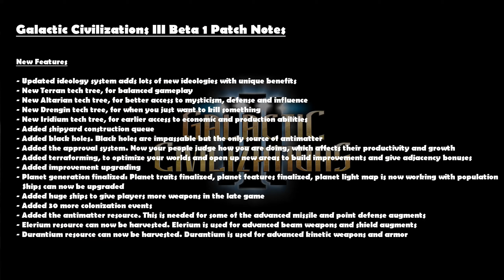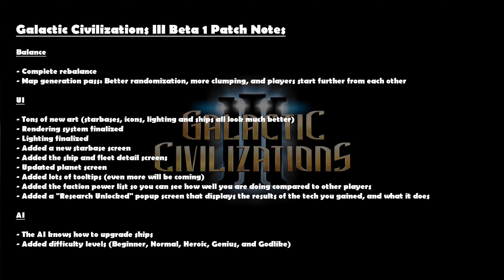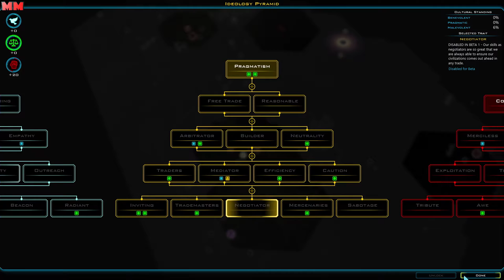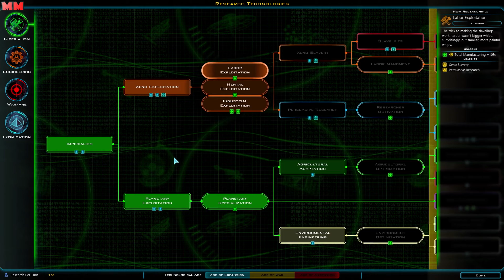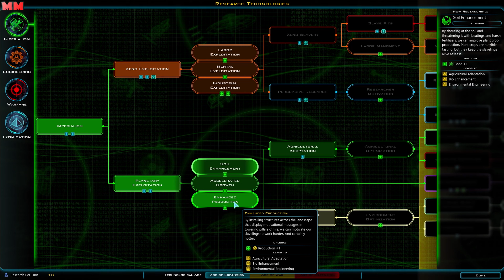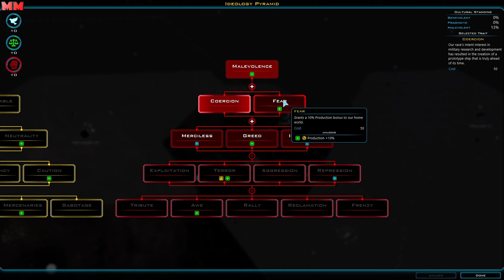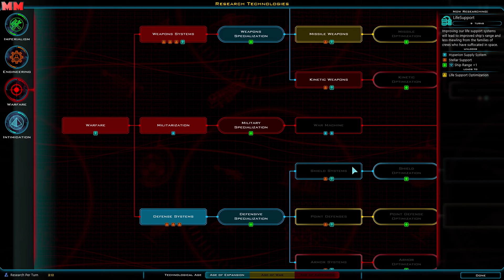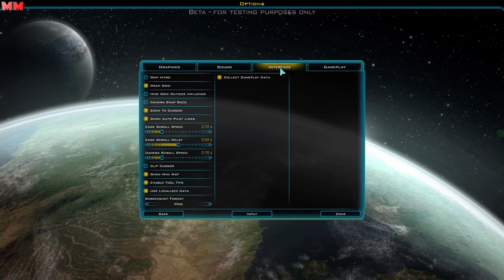Erster Einblick - Galactic Civilizations III Beta 0.4 (Let's Show, Tutorial, German)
Im Format "Erster Einblick" stelle ich euch ein Spiel meiner Wahl näher vor.
Heute werfe ich mit euch einen näheren Blick auf die Galactic Civilizations-Serie und die Beta-Version 0.4 von Galactic Civilizations III.

Aufgenommen wurde das Video mit Nvidia Shadowplay und Audacity. Geschnitten und gerendert mit Magix Video Deluxe 2014 und MeGUI.
Das Intro wurde erstellt mit Blender und die darin verwendeten Sounds stammen von